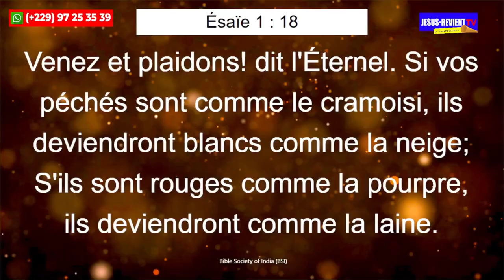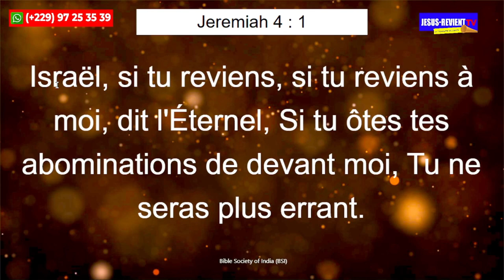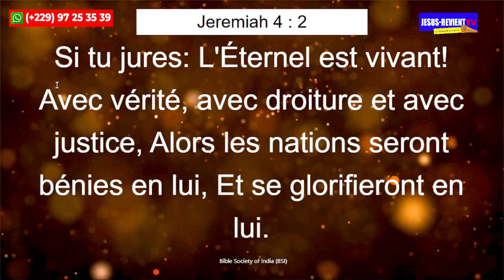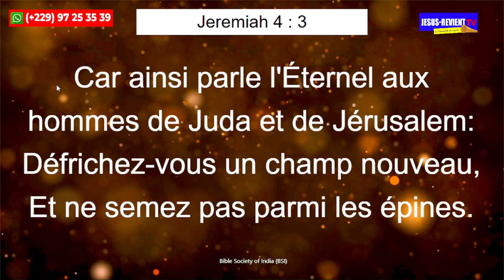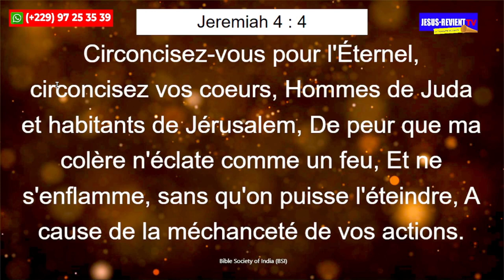🟥❗️CONVOCATION SOLENNELLE : JEÛNE MONDIAL DE 10 JOURS À LA CHAMBRE HAUTE/